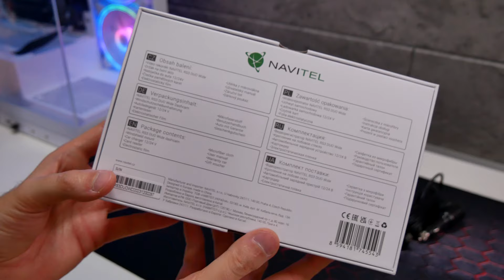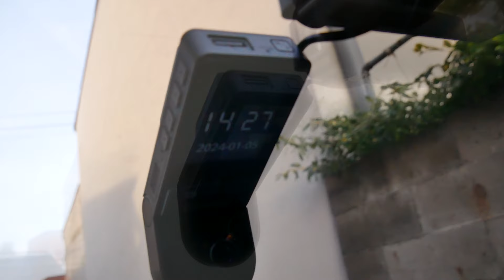Nietypowy gadżet do auta, dwustronny wideorejestrator bez martwych stref - Navitel RS3 Duo Wide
W dzisiejszym filmie świetna alternatywa dla zestawów zawierających dwie kamery z możliwością
rejestracji jazdy. Zamiast kamery na przód i osobnej na tył zastosowano dwa obiektywy, w jednym korpusie. Jak sprawdza się w praktyce  Navitel RS3 Duo Wide? Odpowiedzi i próbki wideo
w tym filmie. Zapraszam do obejrzenia i zachęcam do zostawienia 👍

Oznaczenie zgodnie z wymogami UOKiK.
Oświadczenie - materiał powstał przy współpracy z marką Navitel.
Zawiera współpracę reklamową  Navitel, oraz linki partnerskie Ceneo.
Materiał w całości został stworzony przez twórcę, który jest wyłącznym autorem zawartych w nim opinii. Żadna strona trzecia nie brała udziału w tworzeniu materiału i nie miała wpływu na jego treść.